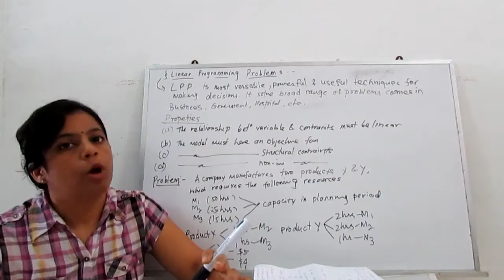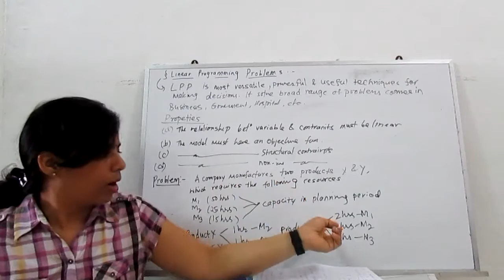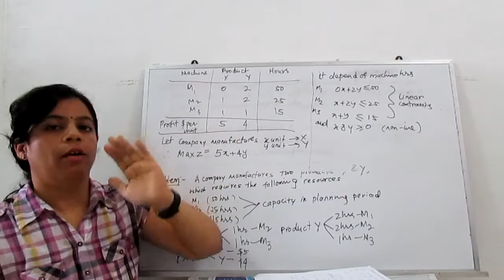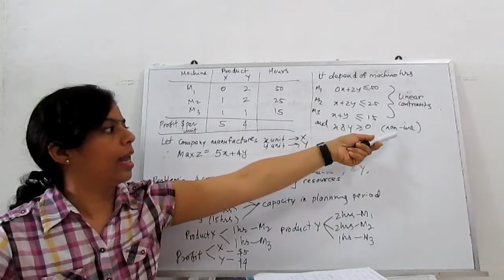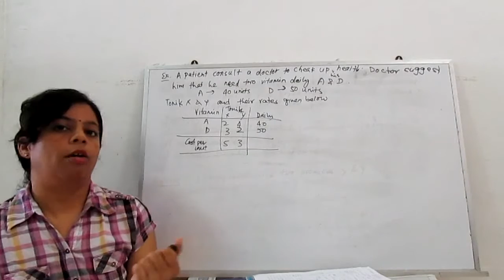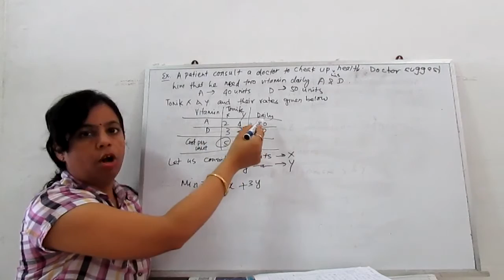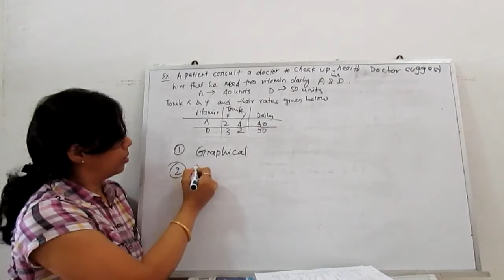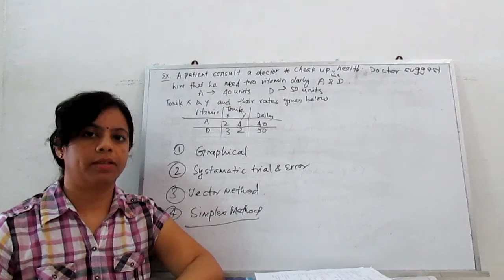Linear programming problem - part1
see and learn how to formulate a Linear programming problem